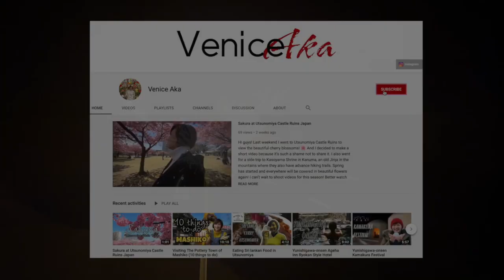Hot Air Balloon in Tochigi, Japan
Links:

⭕️Experience (jap)

⭕️Tochigi Hot Air Balloon Race (12/16,17,18/2022) (jap)

⭕️places to visit and things to do near Tokyo(eng)